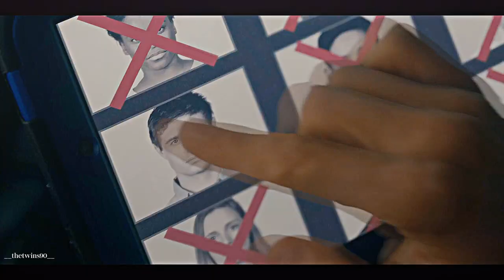Condor | blood in the water [+18]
Warning: language.
Hi guys. It's a random video about tv series we watched last year. It calls "Condor" with our fav British actor Max Irons. You definetely need to watch it. Show needs more credit. Can't wait to watch season 2.
It's a old project we feel like to finish. Hope you'll enjoy it.

fandoms:  Condor
program: Sony vegas 15
Coloring: julia misiak